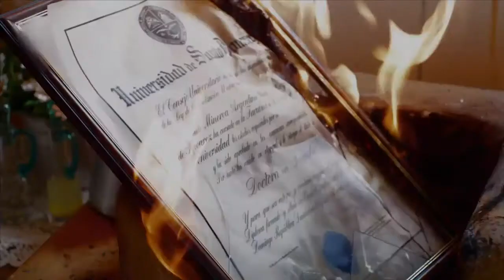TROPICO DE SANGRE TRAILER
Director: JUAN DELANCER
Supervisora de Producción: ROMINA GANDUGLIA
Gerente de Locaciones y Productor de Campo: PEDRO J. LOPEZ